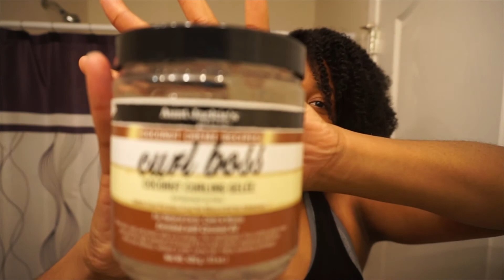FIRST IMPRESSION! | AUNT JACKIE'S COCONUT CURL BOSS GEL!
Hey ya'll! :-) I was gifted a BUNCH of Aunt Jackie's hair products, and I recently used the Coconut Curl Boss Gel to achieve a twist-out. I love this product! I took my twists out on Friday. It is now Monday, and my twist-out still looks fabulous! So its a thumbs up from me! Can't wait to try the other Aunt Jackie's products! :-) What are some of your favorite natural hair products?

Follow the beautiful family that blessed with these products because they know I'm all about the natural hair: